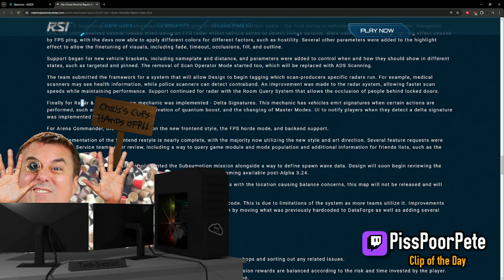Star Citizen WTF & Funny Moments #534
Share your own clips or one that you have found or meet other people to play with!

Send clips from any game:
Always send twitch link or Google Drive link in a DM (@Wuxtry) on Discord Only if you have no discord please send by mail.

1. Please be so kind to cut the clip! Some of you send me 5 minutes videos for a 5 sec clip. Or be so kind to add time markers.

2. Don't send me .WMV files. They are often bugged and we can't use them in Adobe Premier. You are allowed to send clips with added subtitles. Please send the original file or a direct twitch link. Thank you  :)

►Channel dedicated to Community Highlights around the world! weekly community highlights. Clips cut straight to the action. Please appreciate the amount of clips we use! Much time goes into editing. Enjoy!

►Source:
See the clips, bottom left.

► Clip of the Day is a community driven channel that brings content creators to one platform where they help compile and create these videos.

moments funny insane compilation shroud pubg battle royale asmongold nickmercs timthetatman drdisrespectLIVE tfue playstation summit1g chocotaco call of duty black ops